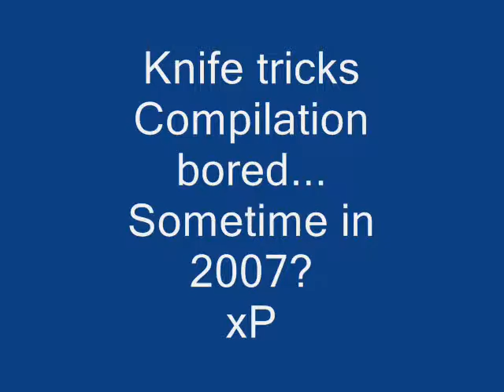knife tricks compilation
Messing around with Knives. 99cent kitchen knife, Benchmade Balisong BM42SS.